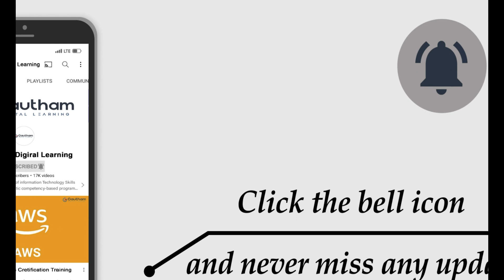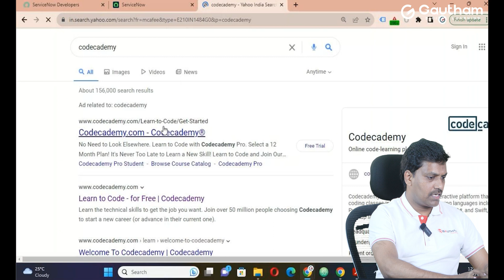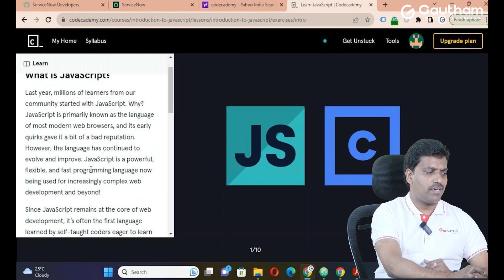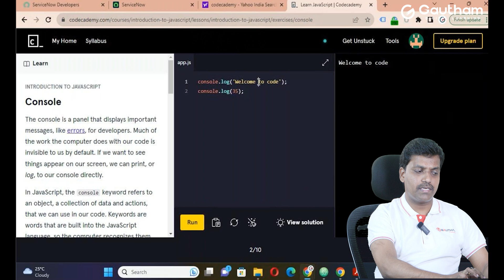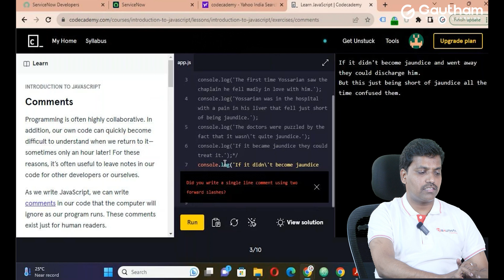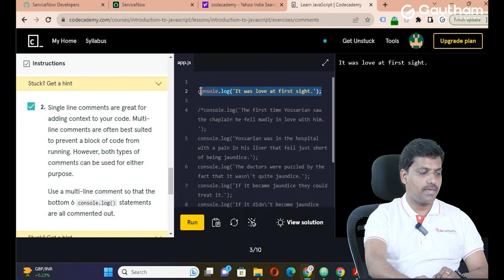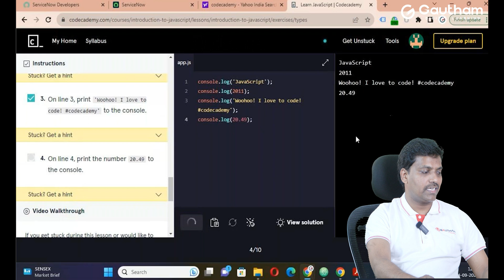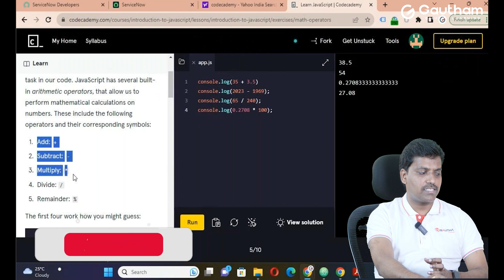ServiceNow Telugu Series - Episode 13 | ServiceNow Java Script Basics | ServiceNow Telugu Videos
ServiceNow JavaScript Fundamentals - Learn How to Supercharge Your ServiceNow Apps

Description:

Welcome to our ServiceNow JavaScript Fundamentals tutorial! In this comprehensive video, we'll dive deep into the world of JavaScript within the context of ServiceNow. Whether you're a ServiceNow developer looking to enhance your skills or someone new to the platform, this tutorial will equip you with the knowledge and tools you need to build powerful and efficient ServiceNow applications.

Explore the core concepts of JavaScript for ServiceNow in this tutorial. We'll cover arithmetic and mathematical operators, HTML integration, CSS styling, and variable usage within the ServiceNow platform. Whether you're a developer or an IT professional, this guide will help you harness the power of JavaScript to enhance your ServiceNow applications.

What You'll Learn:

JavaScript Basics: We'll start from the ground up, covering the fundamental concepts of JavaScript, including variables, data types, and operators.

Arithmetic & Mathematical Operators
HTML Integration
CSS Styling
Variables in ServiceNow

ServiceNow-Specific JavaScript: Learn how to leverage JavaScript within the ServiceNow platform. We'll explore Glide APIs, client-side scripting, and server-side scripting to automate and streamline your workflows.

Practical Examples: Dive into real-world examples and use cases where JavaScript can be a game-changer for your ServiceNow applications.

Best Practices: Discover best practices and coding conventions to ensure your scripts are efficient, maintainable, and scalable.

Troubleshooting: We'll also cover common pitfalls and debugging techniques to help you solve issues quickly.

Who Should Watch:

ServiceNow Developers
IT Professionals
ServiceNow Administrators
Anyone interested in learning JavaScript for ServiceNow
Don't miss out on this opportunity to supercharge your ServiceNow applications with JavaScript! Whether you're looking to enhance your career or boost your organization's productivity, this tutorial is your gateway to success.

Let's get started on your journey to mastering ServiceNow JavaScript!